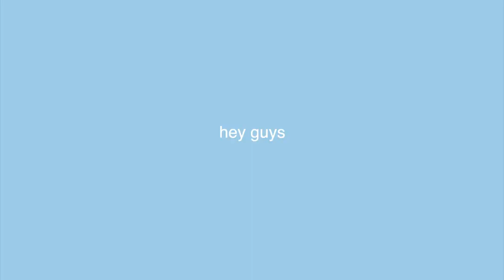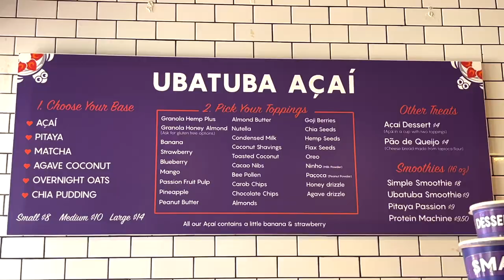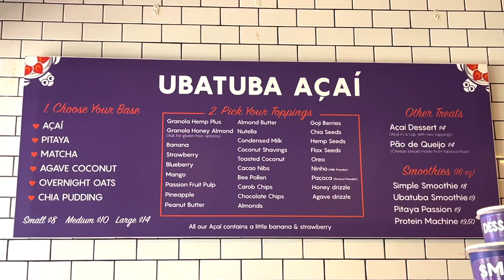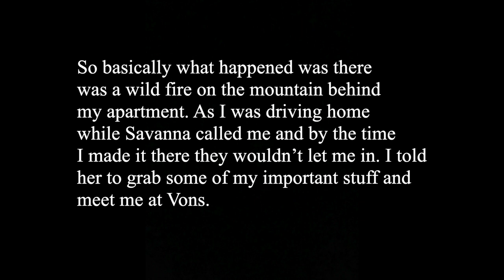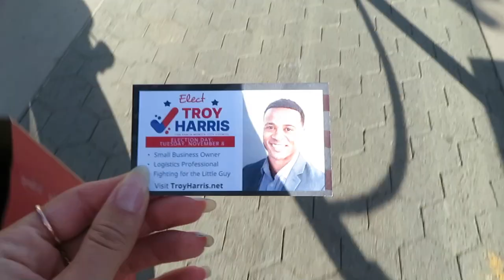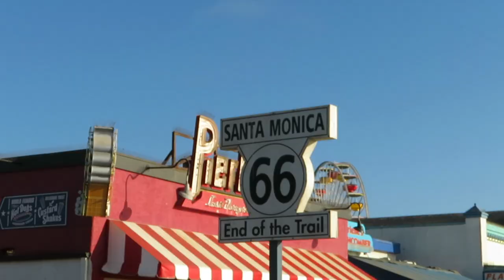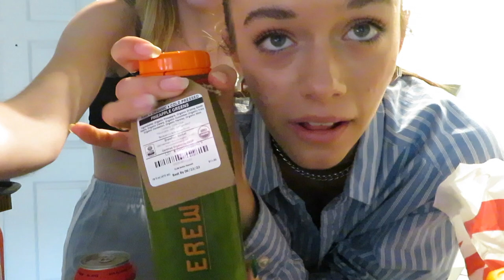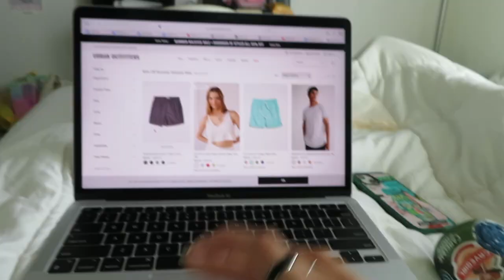A Week In LA w/ Savanna Bray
Spend a week in my life in Los Angeles